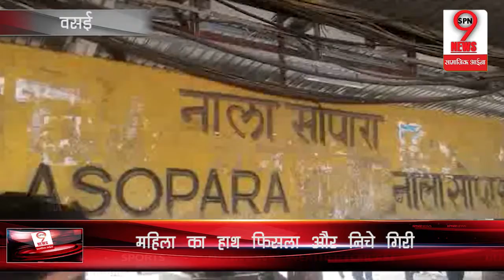चलती ट्रेन पकड़ रही महिला नीचे गिरी…! | Woman falls off train…!